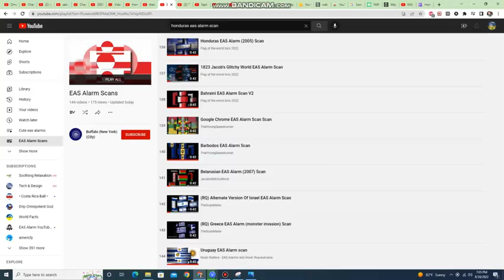He added my Uruguay EAS Alarm scan video